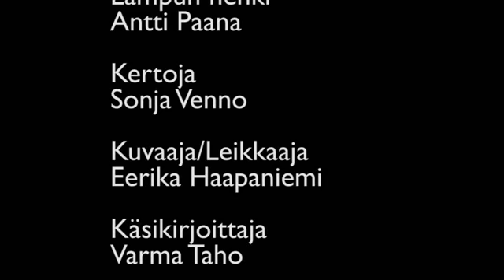Heinoset, osa 5: Heinoset ja lampun henki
Heinoselle on myyty ikivanha lamppu, josta pelmahtaa esiin lampun henki. Kuka osaa käyttää viisaasti kolme toivomustaan?